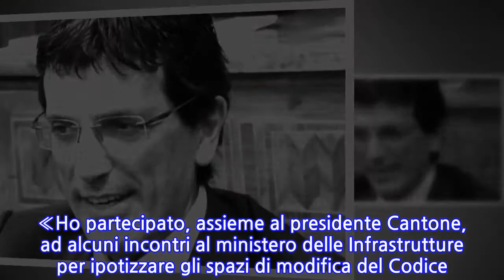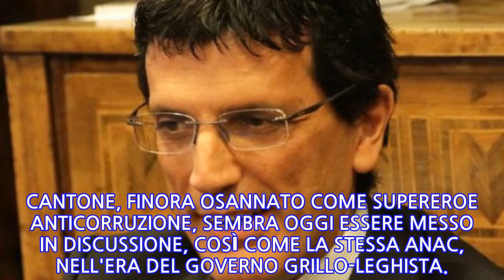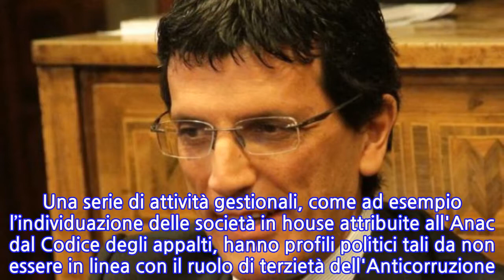Corradino: «ll Codice degli appalti?Sì a modifice ma senza rottamarlo»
MICHELE CORRADINO, CONSIGLIERE ANAC, COS’HA QUESTO CODICE DEGLI APPALTI CHE NON VA?